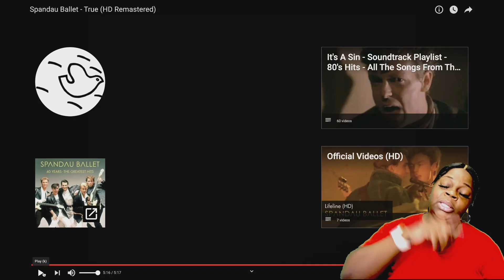FIRST TIME REACTING TO-Spandau Ballet - True (HD Remastered)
FIRST TIME REACTING TO Robert Palmer - Addicted To Love (Official Music Video)